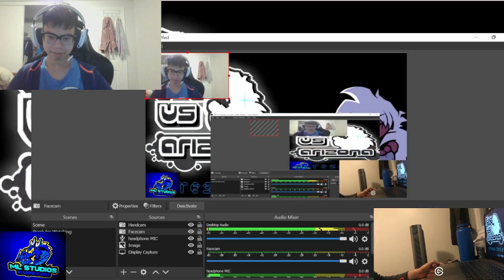Mark Plays Airzona this was SO SICK! Guys - Friday Night Funkin MOD -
and to see more videos about me Stay until the end of video in today's video
also here are two links